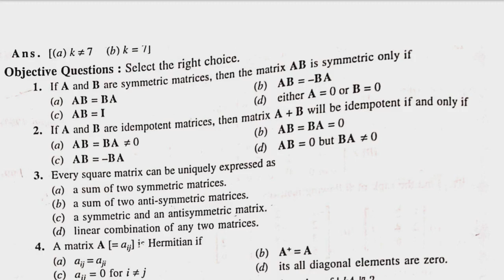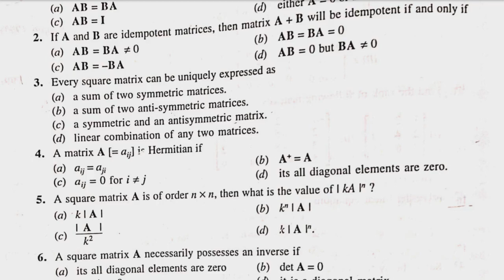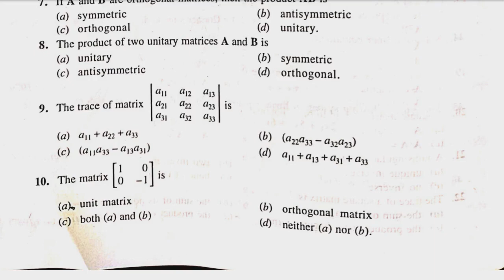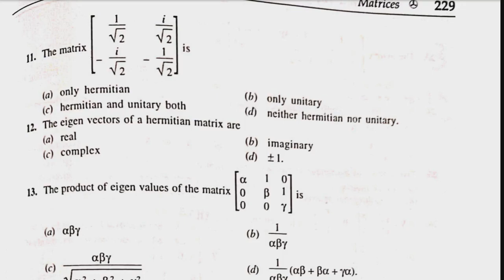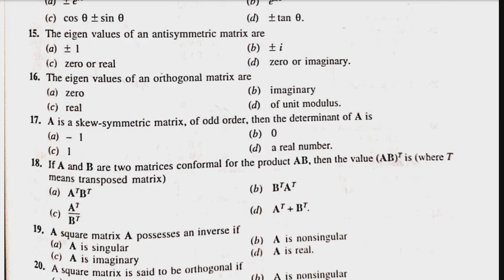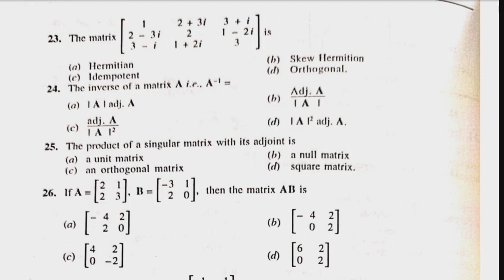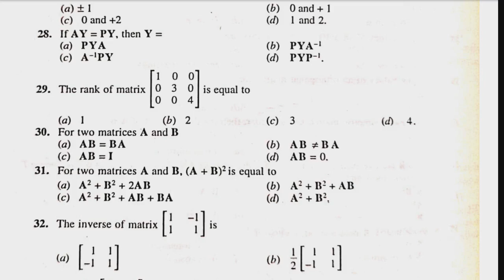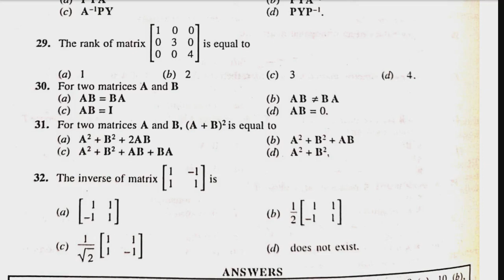mathematical physics matrix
mathematical physics matrix theory sathya prakash
sathya prakash mathematical physics